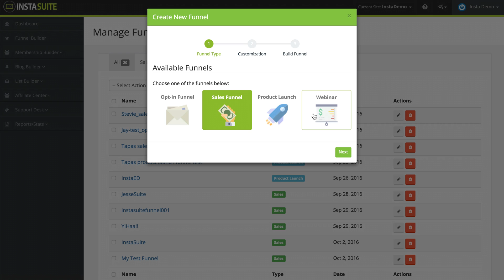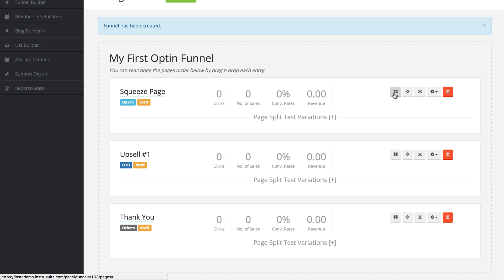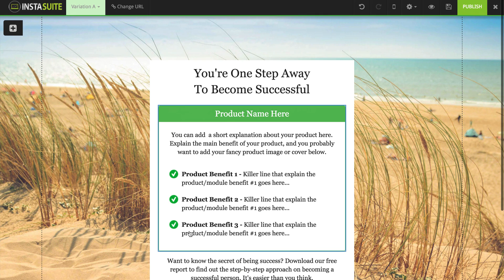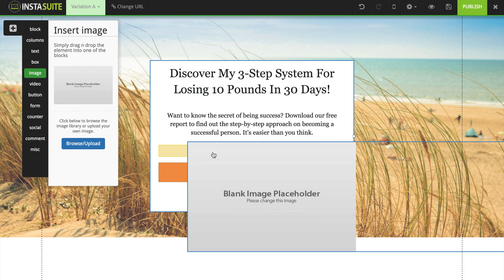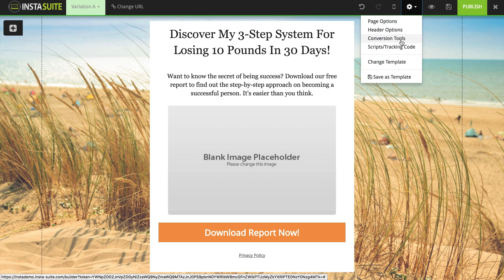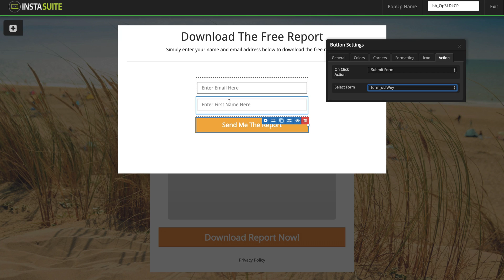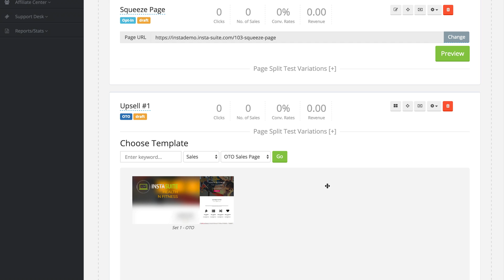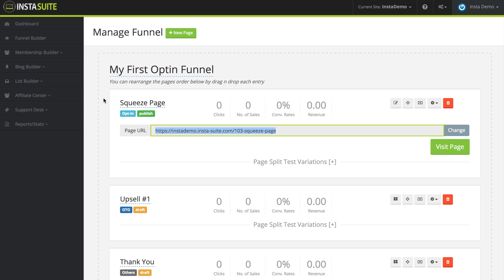InstaSUITE | Funnel Creation Demo